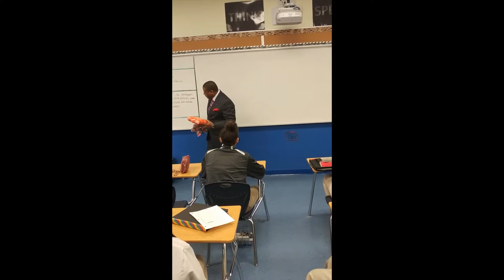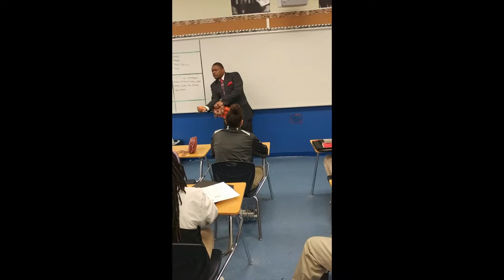Ozell Graham speaks to 7th Graders in Jacksonville, Arkansas. Pt. 2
I was asked to come out and speak to a group of 7th graders in a Intro to Business Class! I gave them tips on what it would take for them to be successful in life as well as business.